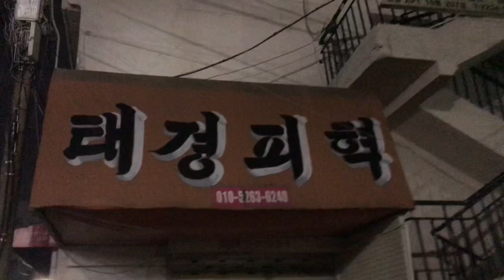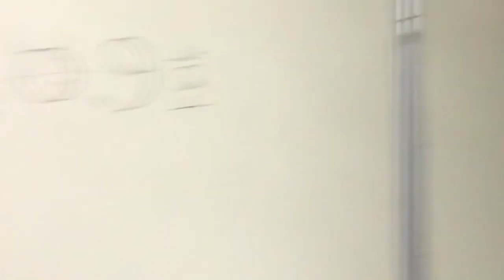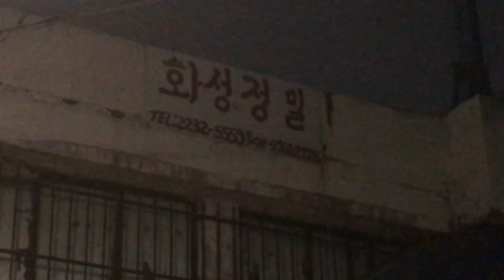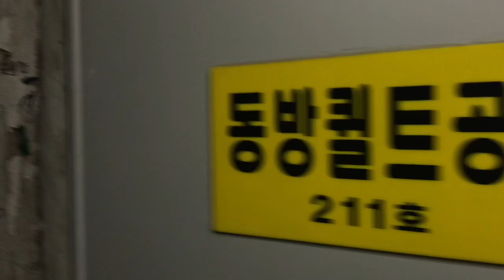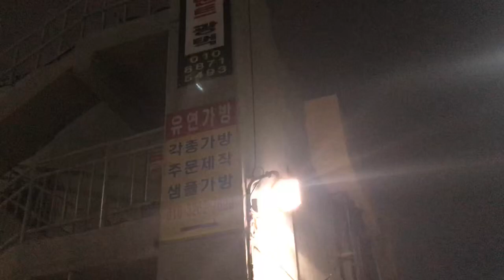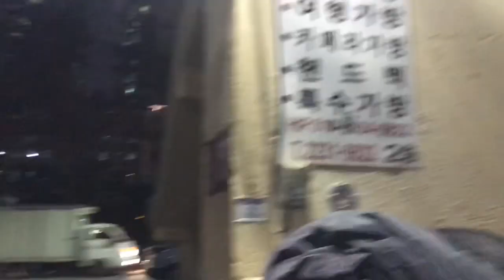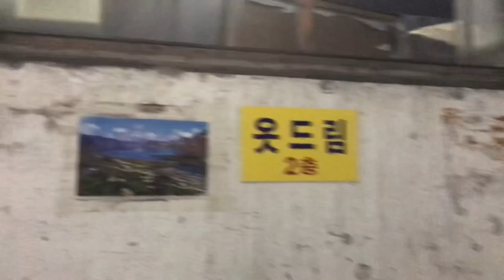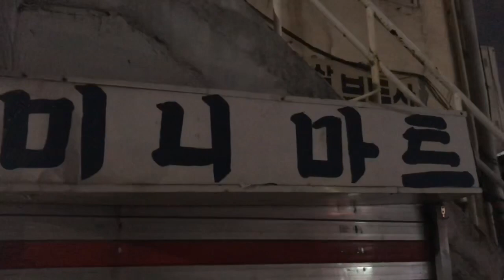삼일아파트 - 느와르 영화속에 들어온듯 [재사용 허용, Creative Commons - Free]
마치 느와르 영화의 한 장면에 들어온듯한 삼일 아파트